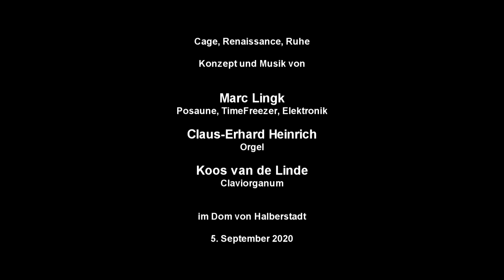Cage, Renaissance, Ruhe - Halberstadt Konzert Part 1&4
Konzept und Musik von

Marc Lingk
Posaune, TimeFreezer, Elektronik

Claus-Erhard Heinrich
Orgel

Koos van de Linde
Claviorganum

im Dom von Halberstadt

5. September 2020